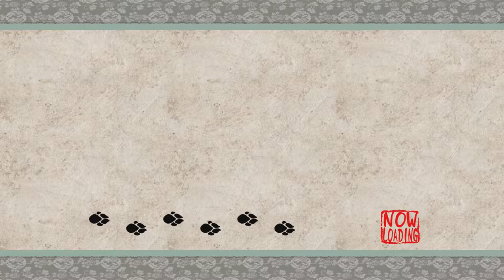Okami HD - Not a Salmon - #15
It's too big, and the color is wrong.